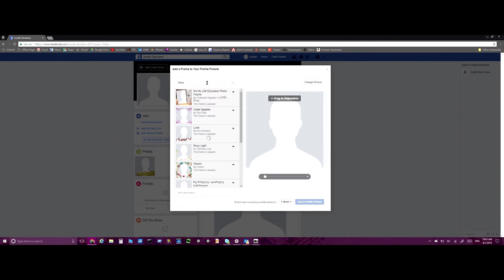How to update your Facebook Profile Picture with a Frami Picture Frame